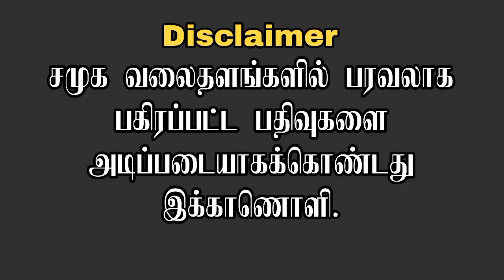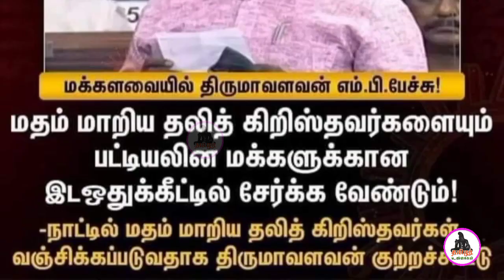தலித்னு சாதி சான்றிதழ் வழங்கு.! | Thirumavalavan speech | Lok Sabha | Tamilar Unmaigal